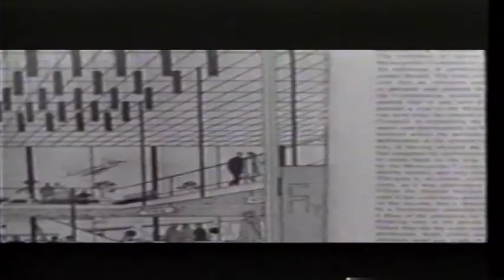Stereolab - Ping Pong